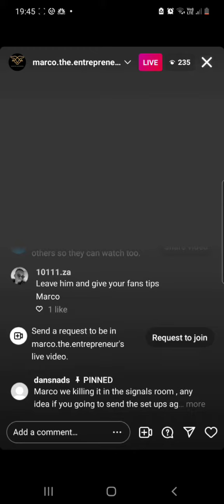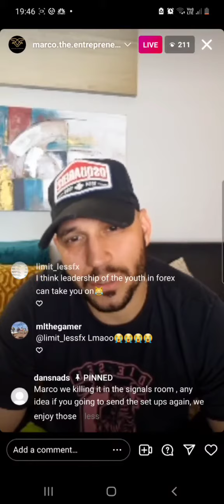Mr beef trying to defend himself s#forex